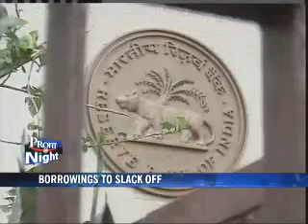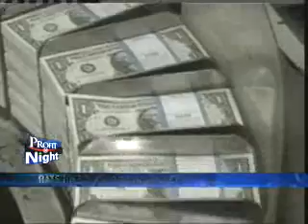Promoters will have to pay more money: IDBI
Interest costs for corporates start to spike, following RBI's decision to raise their rates. Along with rising cost of capital, corporates will also be faced with sceptical bankers who now expect promoters to pump in more of their own money, before they get their big bang projects financed from banks. "Promoters will have to give more money," said J Balakrishnan, Deputy MD, IDBI Bank.